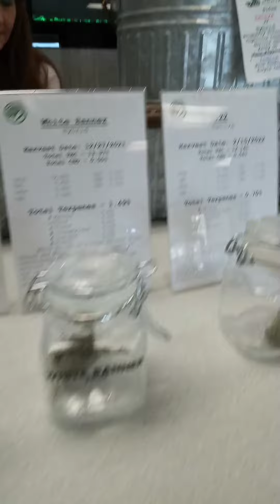gangstalking bout to smoke good